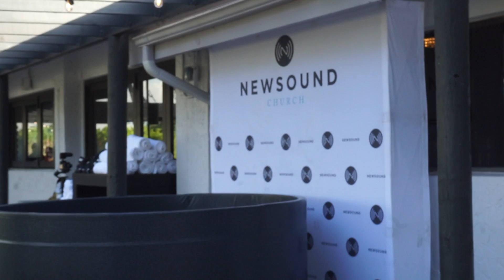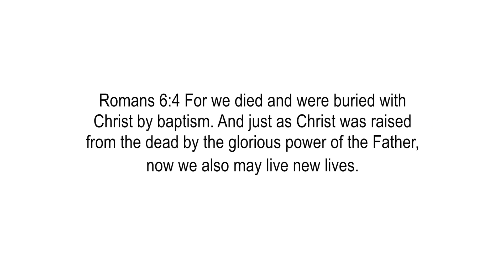MY BAPTISM STORY | WHY I GOT BAPTIZED AGAIN !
Hey Guys!

Delivered and Redeemed!⁣

These were the words spoken to me seconds before I was re-baptized. I really I’m trying to put into words how I felt moments leading up to this and after- but it’s difficult. I would say the word that keeps coming to mind is thankful- I’m thankful for the people that have embraced me and my story. Each one pouring out, praying and walking me through what would be such a hard journey. Thankful for finding NewSound Church that took me in with faults and scars and began to help heal my heart and parts of me that I never really addressed before. For our Lead Pastors that would encourage me continuously. For my friends & family that helped me stand strong when I barley had it in me for myself. God I’m thankful for your unconditional love, your grace & mercy. My heart is just filled with joy - I am made new and redeemed by the blood of Jesus. ⁣
I want to encourage you that there is NOTHING to big or messy for God. Don’t let a moment define your life. Allow God to guide your steps- allow him in the details so this way when you come out the other side -it’s not you that gets the glory but Him. You are a overcomer- Trust Him with your outcomes. He will use it all- look at the people in the Bible... most of them were not perfect yet those where the ones God choose to use. ⁣
After attending the freedom conference this weekend - the Holy Spirit nudged me to do a few things and one was to rededicate my life. Today was special. I’m so excited for the future. I learned this song at conference that is a bookmark for this memory. These are some of the lyrics that I think perfectly describe Gods love for us. ⁣

Clean⁣
Natalie Grant ⁣
I see shattered⁣
You see whole⁣
I see broken⁣
But You see beautiful⁣
And You're helping me to believe⁣
You're restoring me piece by piece⁣
There's nothing too dirty ⁣
That You can't make worthy⁣
You wash me in mercy⁣
I am clean⁣
Washed in the blood of Your sacrifice⁣
Your blood flowed red and made me white⁣
My dirty rags are purified⁣
I am clean⁣
(Def worth listening too)⁣
❤️ 𝘗𝘦𝘳𝘧𝘦𝘤𝘵𝘭𝘺 𝘪𝘮𝘱𝘦𝘳𝘧𝘦𝘤𝘵
xo

FOLLOW ME //

SHOP EQUIPMENT //

Sony Camera
Camera Bundle
Soft Box
DJI Osmo
GoPro 5
GoPro 5 Session
Devotions For Couples
Devotions for Dating Couples
Prayers for my husband
Prayers for my wife
Illustrated Study Bible NLT
Vegan for Everybody
DJI OMSO Pocket

NATALIE GRANT- CLEAN